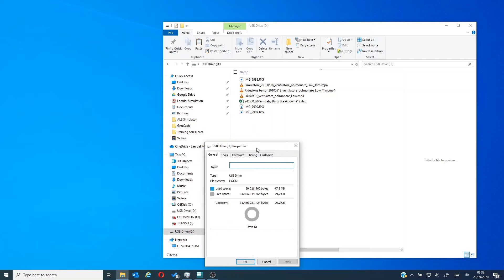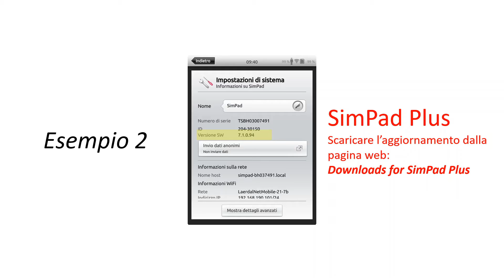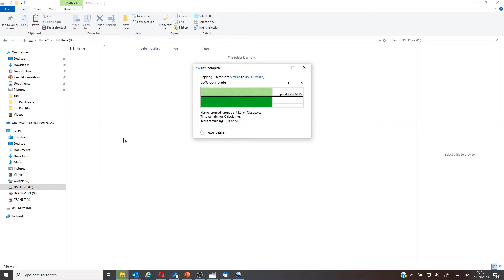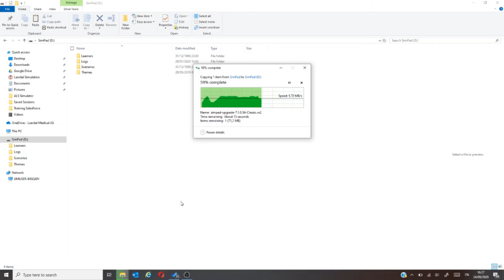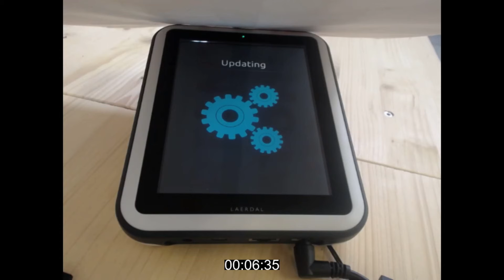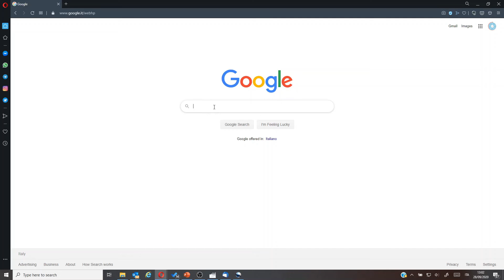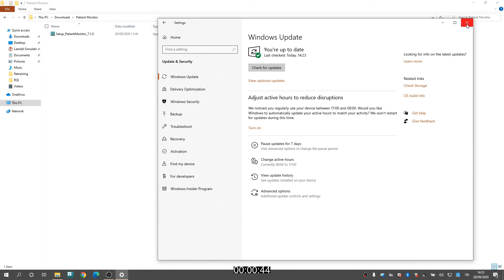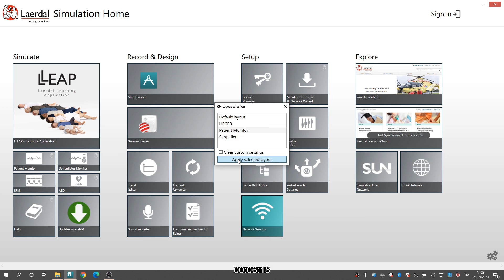Come aggiornare SimPad, LinkBox e PC Monitor Paziente in pochi minuti.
00:09 - I. Strumenti necessari
00:40 - II: Formattare la chiavetta
01:25 - III. Controllare le versioni presenti su SimPad e LinkBox
02:32 - IV. Download del file di aggiornamento
03:24 - V. Aggiornamento della LinkBox
05:32 - VI. Aggiornamento del SimPad
07:27 - VII. Verificare il corretto aggiornamento
07:44 - VIII. Aggiornamento del programma Monitor Paziente